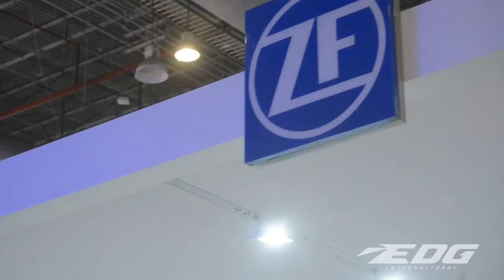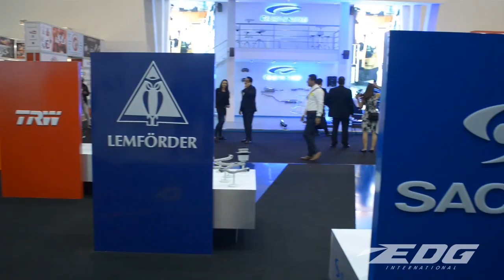Margarita Bautista en el Reto BehindMi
Entrevistas | Conoce esta talentosa profesional Margarita Bautista de IM Meeting Planner en el Reto BehindMi. Este viernes 3 de septiembre a las 12 hrs Hay historias que merecen ser contadas.

Esta edición no sería posible sin el apoyo de Edg Interncional SA DE CV
Contáctalos:

También agradecemos el gran apoyo de Grupo A+B
Contáctalos: